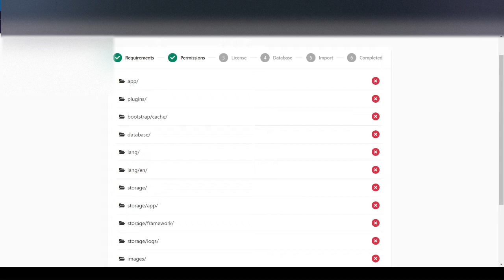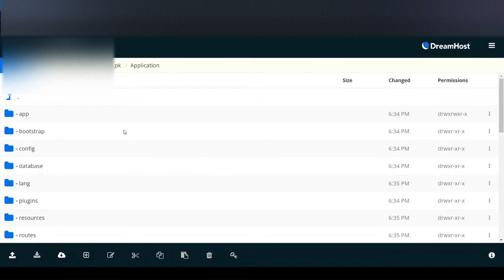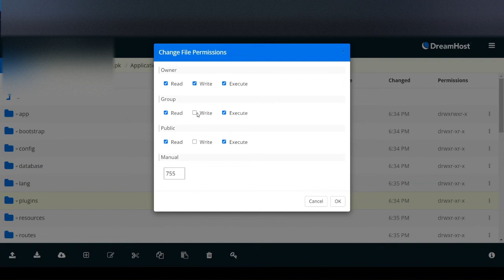Start Generating AI Images Instantly with Imgurai and Lexica.pk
lexica,
Trending
Imgurai - AI Image Generator (SAAS) - CodeCanyon Item for Sale
Live Preview Screenshots
Imgurai - AI Image Generator (SAAS) - 1
Imgurai erro, Imgurai setup, imgurai, installaion
Imgurai is a script that uses Openai DALL·E 2 and Stable diffusion API to allow users or guests to generate unique and custom images using only a prompt and size as input. Powered by the latest advancements in artificial intelligence technology, the platform can quickly and efficiently generate high-quality images that are tailored to your specific prompt and size specifications.

The process of generating images on Imgurai is simple and straightforward. First, users input a prompt that describes the image they wish to generate. This prompt could be a word or a short phrase, such as “sunset” or “mountain landscape.” Next, users input the desired size of the image and then start generating the images.